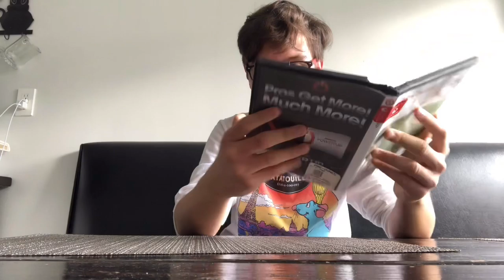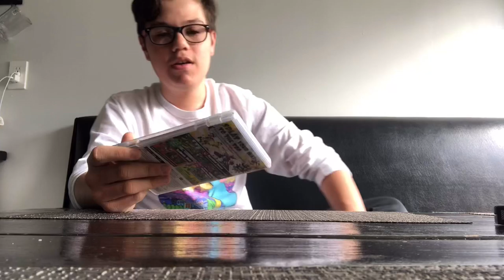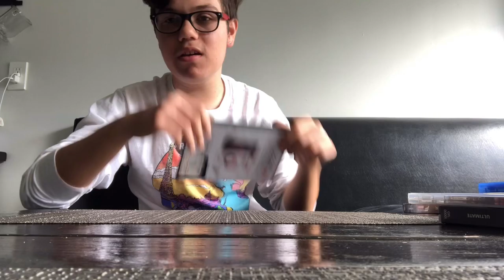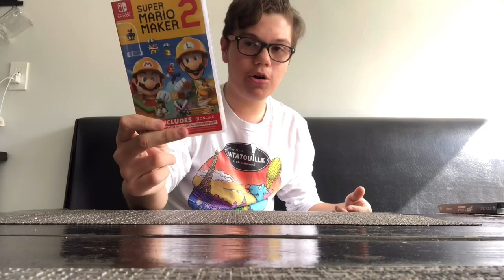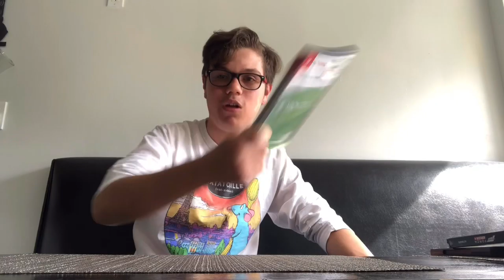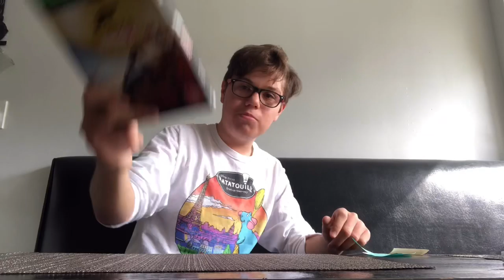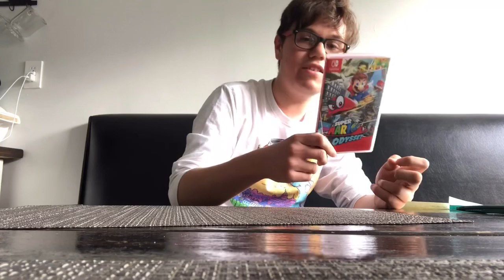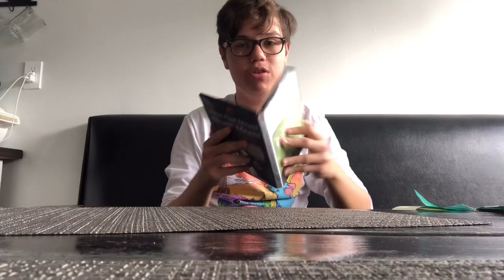Top 25 Best Games of All Time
In this vid I explain 25 games that are the best of all time.Remember this is my opinion everyone else has their opinions.There are a lot of games that are amazing and that sparked the gaming world and they are very debatable.If you guys have any games I should try out that I should play tell me in the comments.I am thinking about doing Top 100 best games of all time but I need to play more games to decide what should be on the list.It was really hard for me to decide and I had to make a really hard decisions which gane goes which.Btw tell me your list of your best games of all time for you guys and explain why if you really want to.Interested smash the like and subscribe button to get notified for more great content.Want a shoutout like and subscribe and stay tune for shoutouts every Saturday in live-streams.